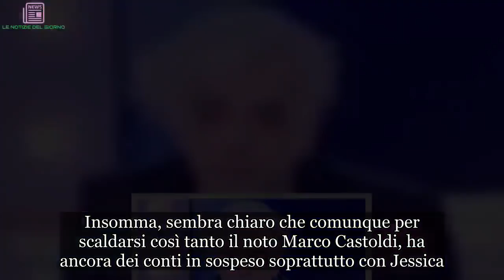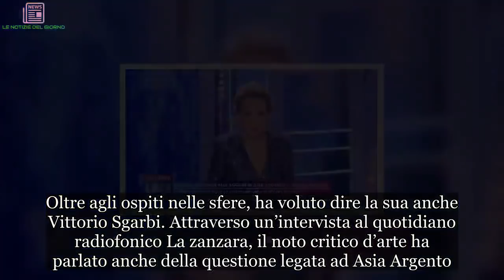Morgan minaccia la D’Urso: “Se non mi paghi lascio lo studio!”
Genio e sregolatezza
Il cantante Morgan minaccia la D’Urso nel suo show. Il motivo? In realtà è che lui, parlando delle sue ex compagne, è andato su tutte le furie e ha detto di voler essere pagato per la sua presenza onde evitare di lasciare lo studio.

Insomma, sembra chiaro che comunque per scaldarsi così tanto il noto Marco Castoldi, ha ancora dei conti in sospeso soprattutto con Jessica. Il cantante infatti, prima dell’ingresso dei cinque sferati, ha fatto presente che in realtà la madre della loro figlia Lara ha rifiutato di vivere con lui e chiede soldi per il mantenimento.

Questo suo parere va a scontrarsi con le parole della Mazzoli pronunciate qualche tempo fa negli studi di Barbara D’Urso. Sicuramente il vero grande amore di Morgan è stato Asia Argento. Infatti ha palesato di aver sofferto tanto quando Asia lo lasciò anni fa.

I cinque sferati
In prime time Morgan minaccia la D’Urso di andare via se non riceve il salario per la partecipazione allo show. In realtà, dietro tale atteggiamento, si nasconde un chiaro esempio di difensiva.

Il noto cantante ha dovuto affrontare anche i cinque sferati. Erano presenti in studio: Veronica Satti, Elenoire Casalegno, Ivan Cattaneo e tanti altri. Oltre agli ospiti nelle sfere, ha voluto dire la sua anche Vittorio Sgarbi. Attraverso un’intervista al quotidiano radiofonico La zanzara, il noto critico d’arte ha parlato anche della questione legata ad Asia Argento.

Parole inappropriate
Morgan minaccia la D’Urso se non riceve i soldi pattuiti per l’intervista. Con questo modo goliardico parte il suo uno contro tutti. Veronica Satti gli dice se ha paura di essere padre. Lui, di pronta risposta gli fa subito notare come sia stato abbandonato da suo padre da piccolo e quindi accuse le madri ad essere restie a lasciargli fare il vero ruolo paterno.